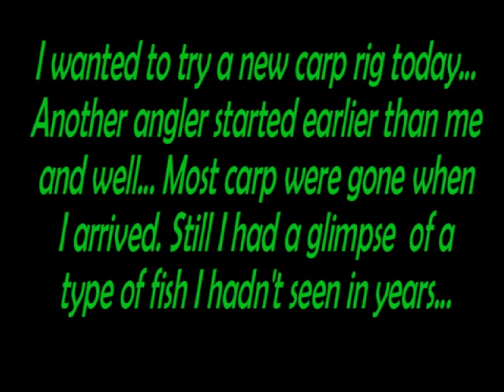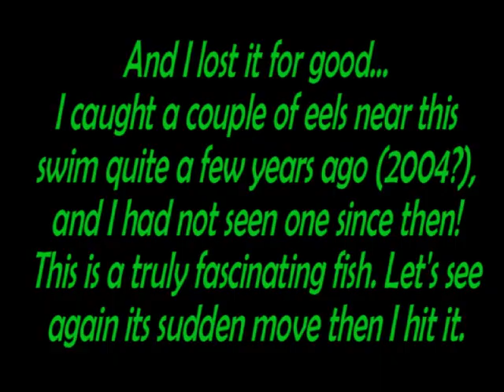Carp Live! Eel Appearance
A short underwater video, very few carp, but a surprise guest, an american eel.